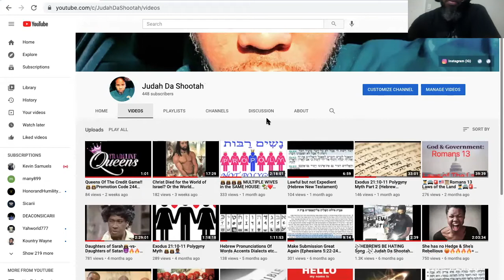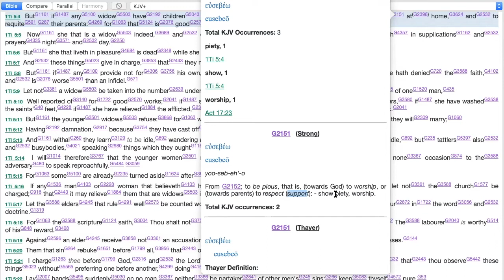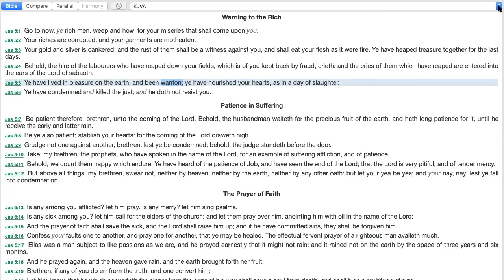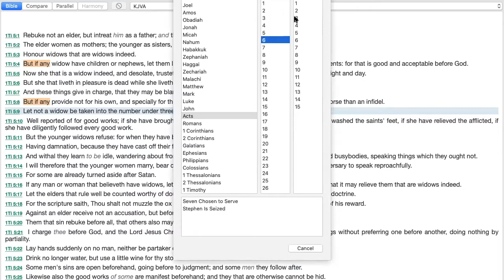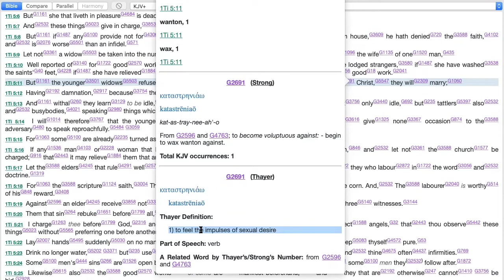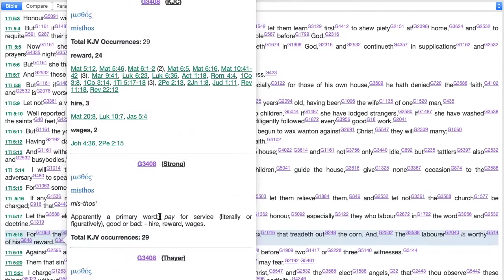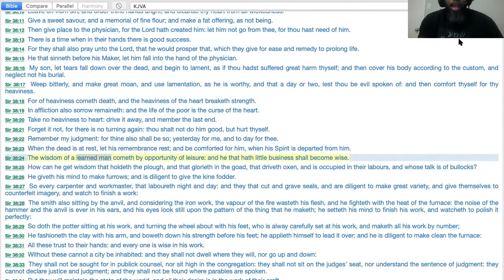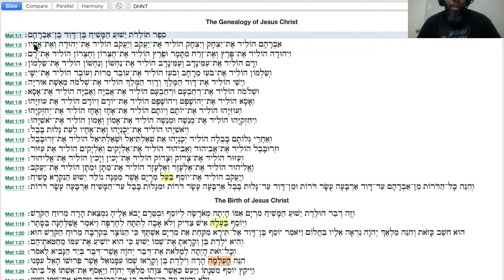1 Timothy 5:8 MYTH 📖 🧨 🔥🔥🔥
1 Timothy 5:8 Says

But if any provide not for his own, and specially for those of his own house, he hath denied the faith, and is worse than an infidel.

Brothers have you ever seen this Verse? Did your Wife Curse you out? Did your Wife Leave you over this verse? Want to know its True Meaning? Well Here you go the wait is over!!!